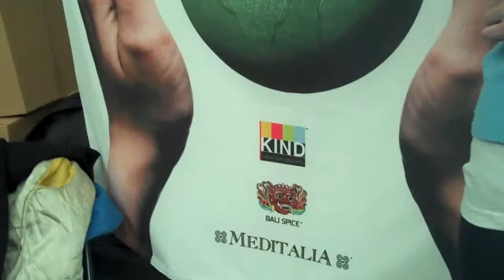Boston Vegetarian Society Food Festival - Peaceworks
I was able to attend on Oct 31/10 and they had booths galore setup with lots and LOTS of food! I was able to take my Flip which allowed me to shoot some short interview videos. Everyone was a great sport and I'd like to thank all those who participated in the interviews. I did only interview those who I believe had a great product and I am more than happy to share those products with you!